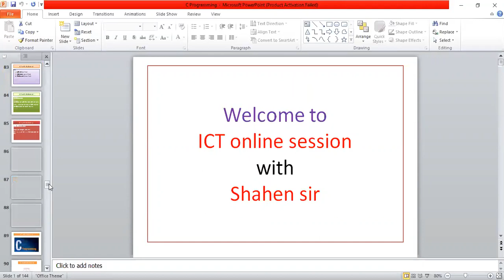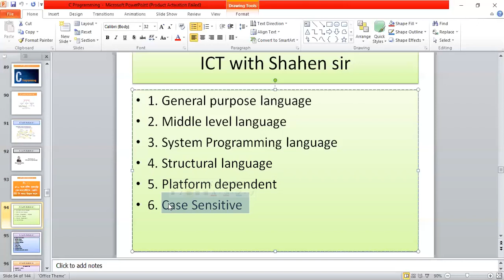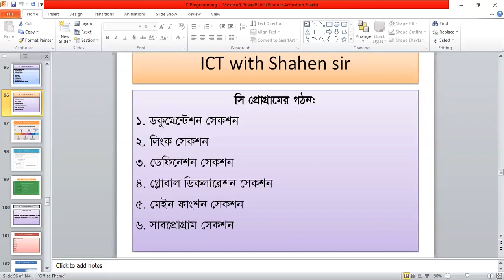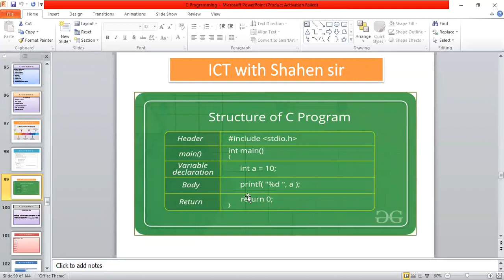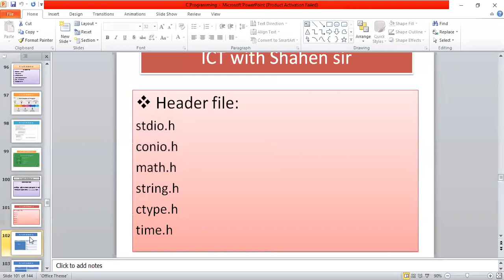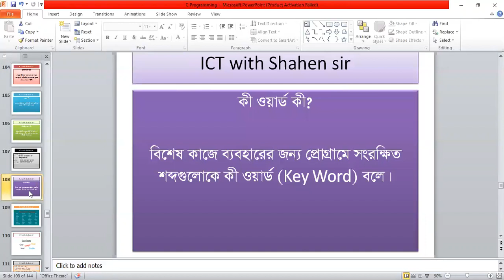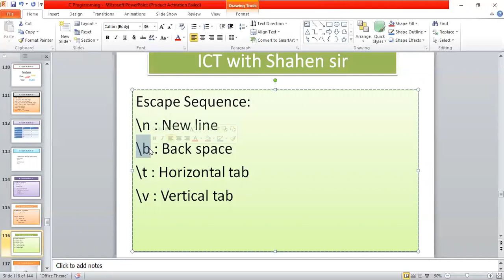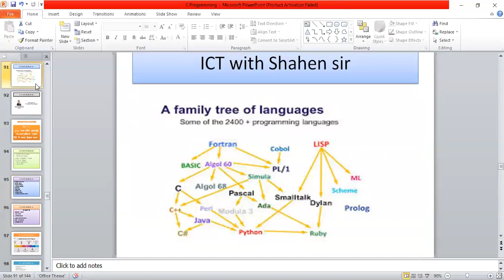HSC ICT || C Programming -01